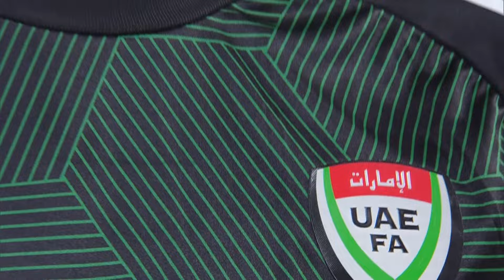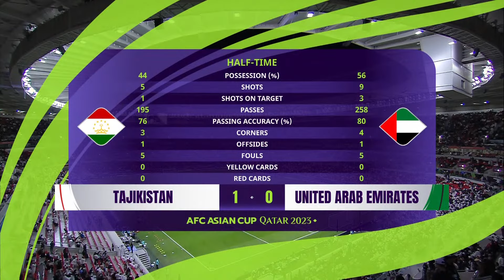Full Match | AFC ASIAN CUP QATAR 2023™ | Round of 16 | Tajikistan vs United Arab Emirates